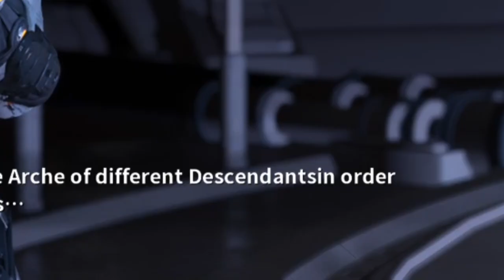Pew-pewing around like a madman in The First Descendant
I am once again asking for your help in getting rid of Jeremy

Also, drop a LIKE on the video to show your support.

I really appreciate you watching and I love y'all! ❤️

May God bless every single one of y'all!